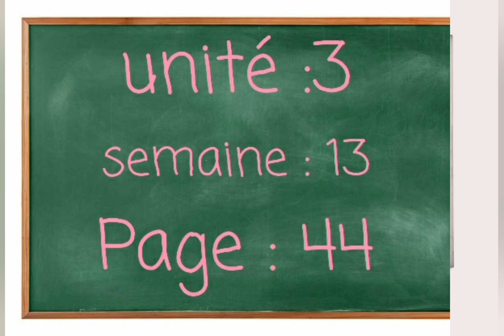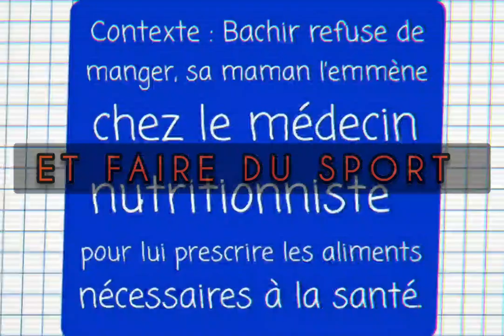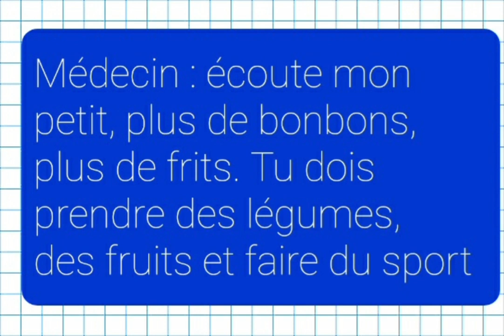orales : Conseiller et commander - U 3 : Ma nourriture et ma santé page 44